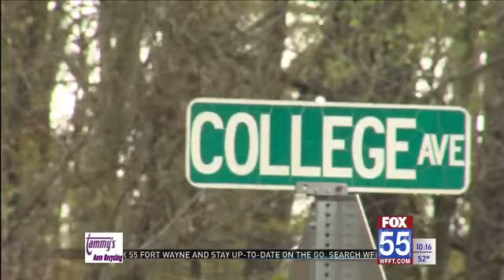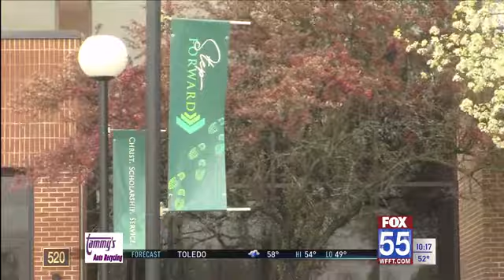Huntington University students create way to share virtual theater performances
The group of student actors and directors came up with a way to present three one-act performances part of the “Comedy Through the Ages” festival, each incorporating a different virtual element.